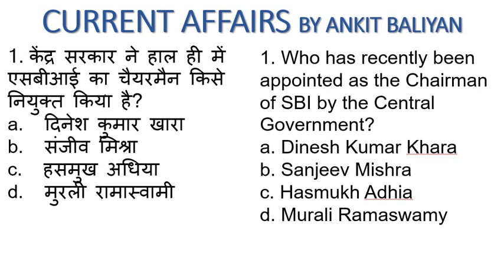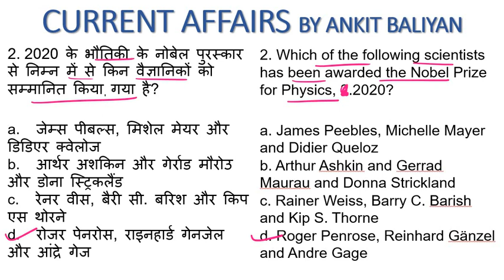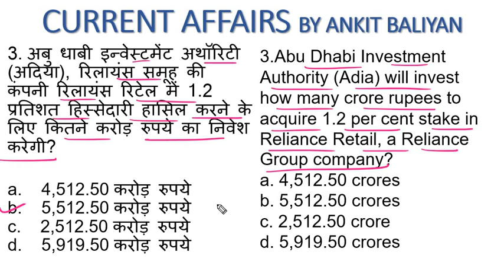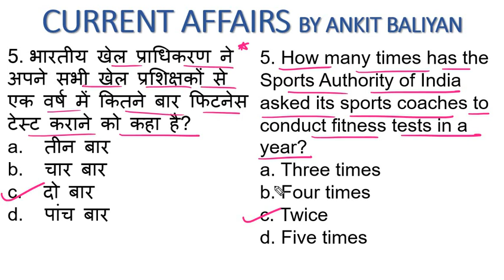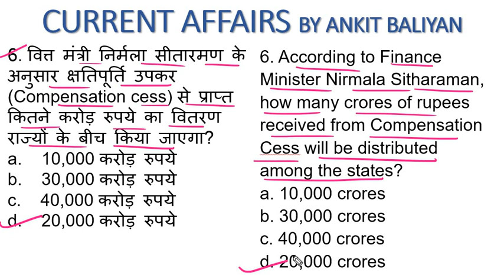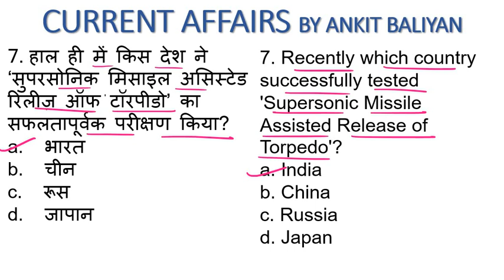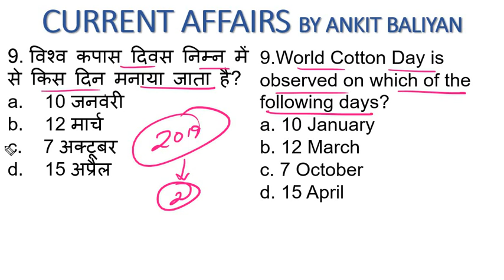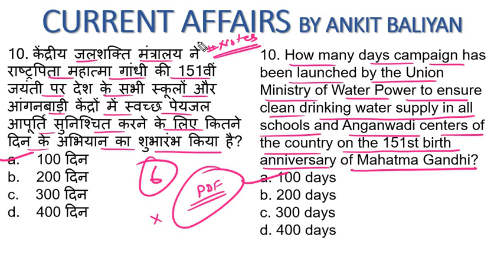08 OCTOBER 2020| CURRENT AFFAIRS| THE ZORAWAR CLASSES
Hello everyone Myself Ankit Baliyan.
I am here to guide you about KVS PRT exam.
In this video we have discussed about 08 OCTOBER 2020| CURRENT AFFAIRS